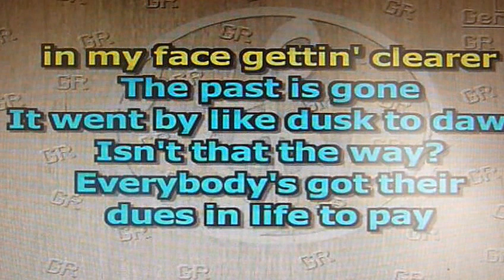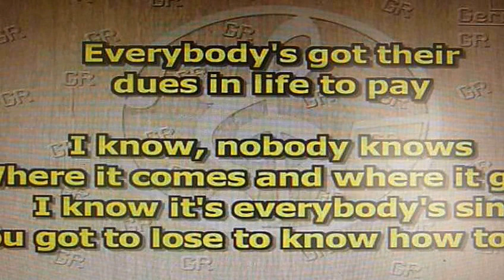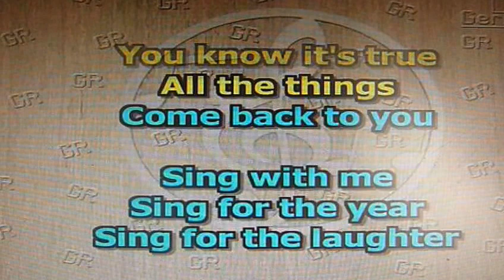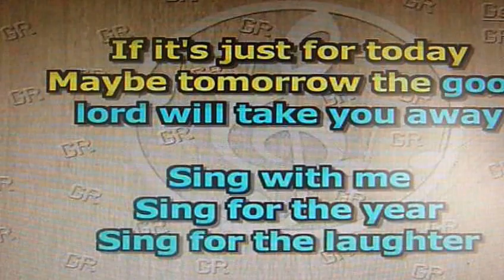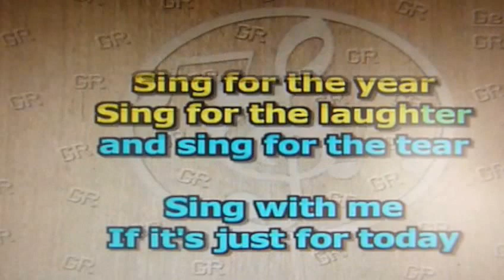DREAM ON..TODD ELLIOT BAND,, DUMPSTER BOB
Every time when I look in the mirror
Everybody's got the dues in life to pay

I know it's everybody sin

Half my life
Is books, written pages
Live and learn from fools and
From sages
You know it's true, oh
All these feelings come back to you

Sing with me, sing for the years
Sing for the laughter, sing for the tears
Sing with me, just for today

Yeah, sing with me, sing for the year
Sing for the laughter, sing for the tear

Dream on
Dream on
Dream on
Dream until your dreams come true
Dream on
Dream on
Dream on
Dream on
Dream on
Dream on
Dream on
Dream on
Dream on
Dream on

Songwriters